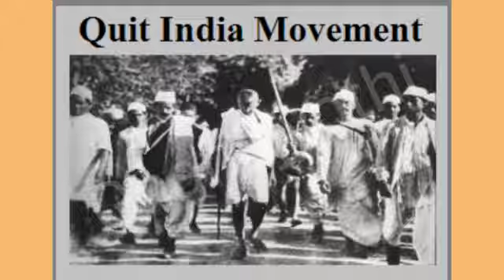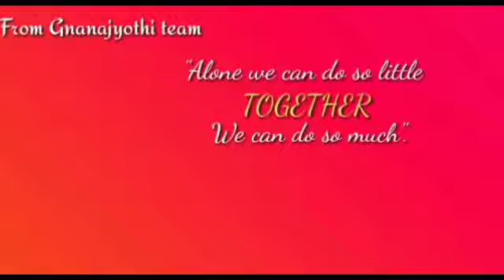| Women freedom fighters IG07ISession-2I Social science I Chandrakantha.D I Sri Gnanajyothi School.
Information about Ballary siddamma.